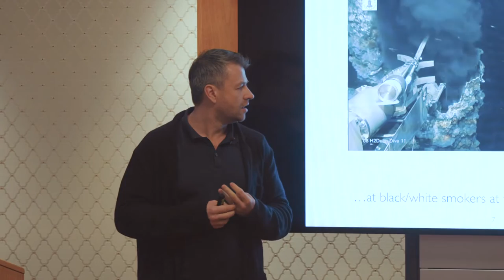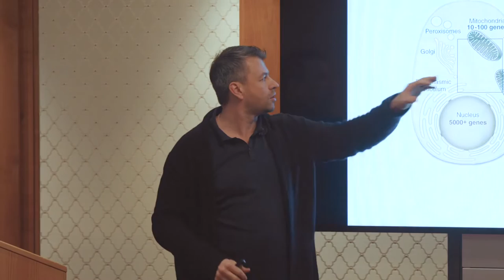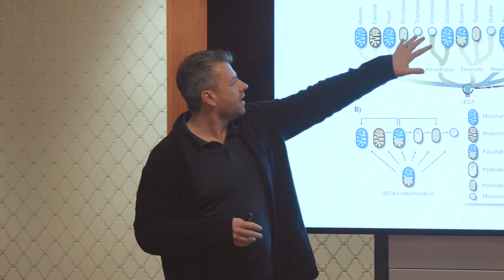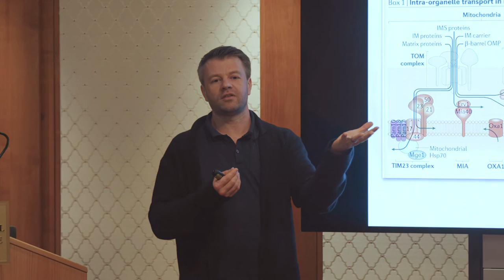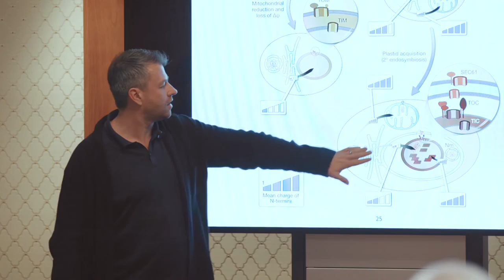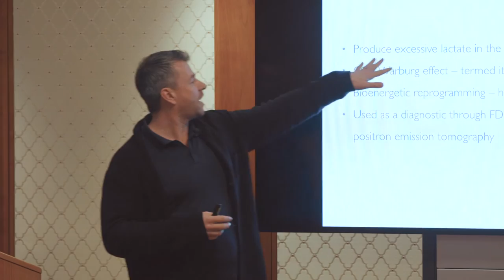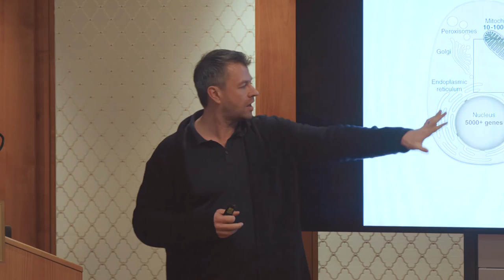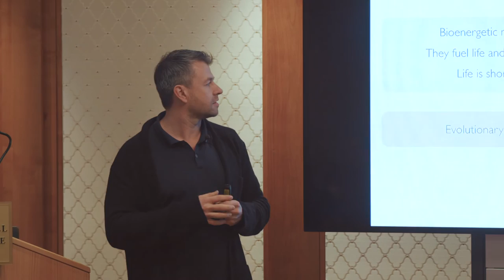swissQuant: From the Origin of Life to Mitochondrial Disease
Bioenergetic Membranes: From the Origin of Life to Mitochondrial Disease by Dr. Sven B. Gould, Heinrich Heine University Düsseldorf